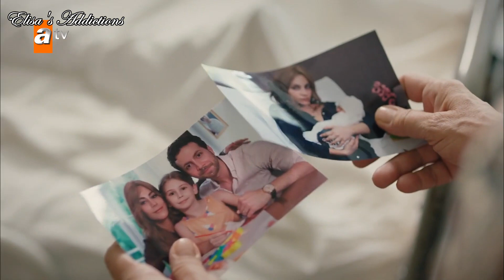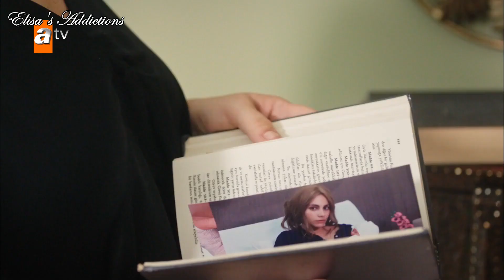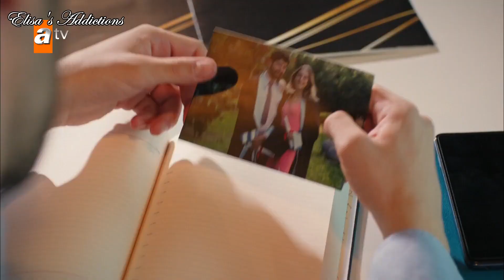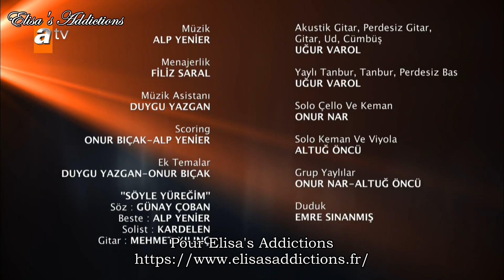Bir Küçük Gün Işığı VOSTFR - Épisode 03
Bir Küçük Gün Işığı - Un petit rayon de soleil

Résumé de l'épisode : « Petits espoirs »
Alors qu'Ümran cherche à découvrir le secret de Dila, Dila prend des mesures pour mener à bien son plan avec Sude. Elif accepte l'offre d'emploi de Fırat. Alors que Fırat apprend à connaître Elif, il commence à l'admirer. Mehveş encourage Dila à prendre Güneş avec elle. Dila fait des mouvements dangereux. Elif pourra-t-elle protéger Güneş, alors qu’elle se débat avec les difficultés de sa vie tout en essayant de la recommencer ?